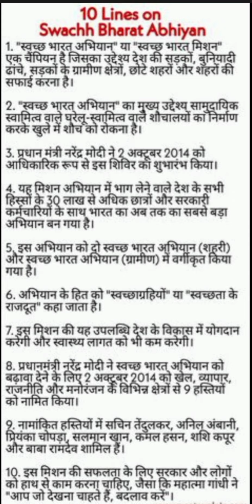10 lines on स्वच्छ भारत मिशन इन हिंदी /swach Bharat mission in hindi